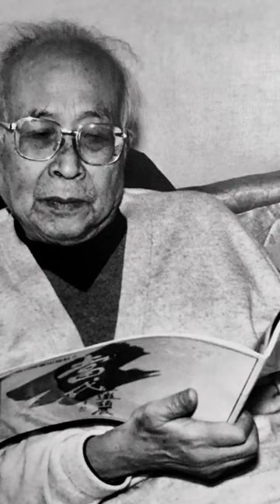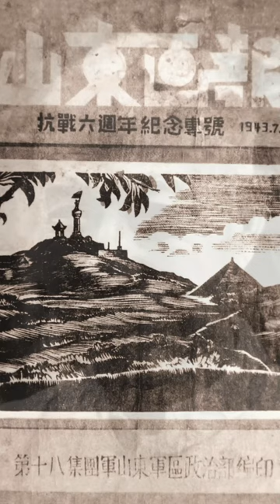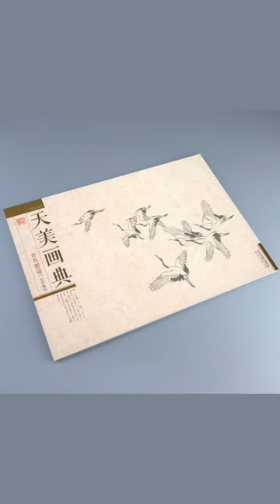人物介紹：國畫大師孫其峰先生 Introducing Sun Qifeng, master of Chinese painting and educator (1920-2023)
簡述一代國畫大師 孫其峰 先生的背景、藝術風格、以及他對藝術教學的重大貢獻。影片結尾(04:10-04:55)展示的五幅精選作品乃 蔚雅藝廊 藏品。
This video offers a brief introduction to Sun Qifeng, his accomplishments and contribution to art education. The five paintings shown in 04:10-04:55 are part Willard Gallery’s Sun Qifeng collection.

0:00 - 人物介紹 Introduction to Sun Qifeng
0:50 - 國畫巨匠的背景 Background of the Chinese painting master
1:30 - 藝術風格 Artistic style
3:00 - 教育貢獻 Contribution to art education
4:10 - 精選傑作 (蔚雅藝廊藏品) Selected artwork (part of Willard Gallery's collection)
4:55 - 結尾 Closing